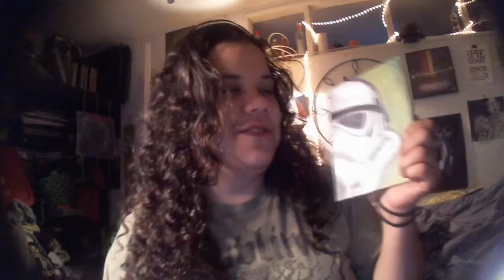Drawing a Stormtrooper from Star Wars - Timelapse Art - Fan Art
This week's timelapse is of a Stormtrooper. This painting took 2 hours and 30 minutes for those nerdy inquiring minds wondering. Enjoy!